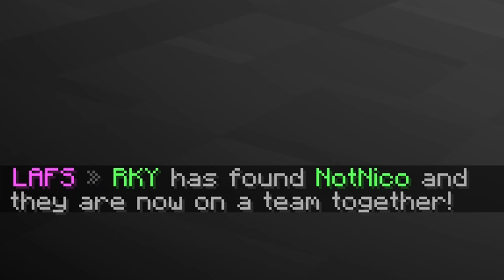A Battle for Lucky Loot - Episode 3 (United UHC S6)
Hello everyone and welcome to United UHC Season 6! It’s back after over a year with lots of new and old YouTubers! This is a Ultrahardcore Recorded Round organized by xNestorio with a purpose to unite YouTubers from different communities together into one big UHC. This season we did a To2 Cutclean Mumble Love-At-First Sight CityWorld! Episodes will be uploaded every other day starting July 5th, 2019 and will end once a final winner is chosen. Hope you enjoy the season and be sure to check out multiple perspectives!

Code: nestor ^^

▸ This season was hosted by ArcticNetwork, join now @ IP: na.arcticmc.net or eu.arcticmc.net (1.8+).

▸ What is Love-At-First-Sight? First person you see, you punch, and you both get set as a team, so it starts out as an FFA. Who’s going to end up with who?

▸ What is Mumble? You can voice chat with anyone in the game, all depending on the distance and direction, so it's like an in-game voice chat.

▸ What is Cutclean? Any ore mined is auto-smelted, any food obtained from a mob is auto cooked.

▸ What is CityWorld? The whole map is a huge generated city! Inside the city houses there could be rare chests or even enchant table stations. Underground there are huge mineshaft caves which would make for some really interesting and fun content. Skyscraper battles and running around in huge cities.